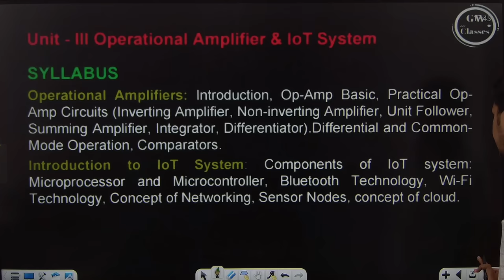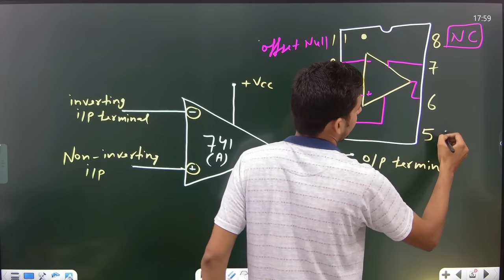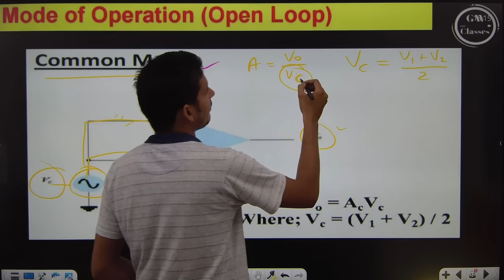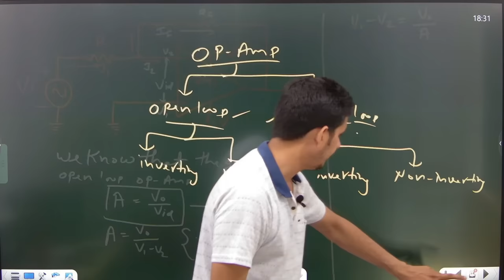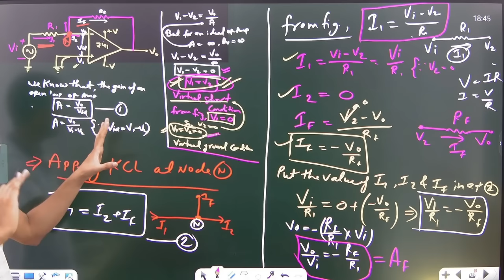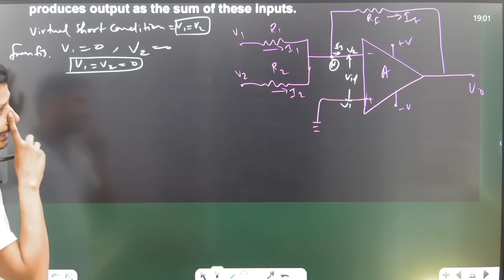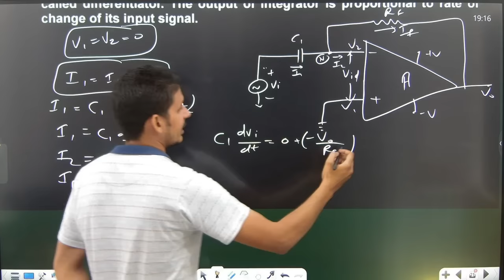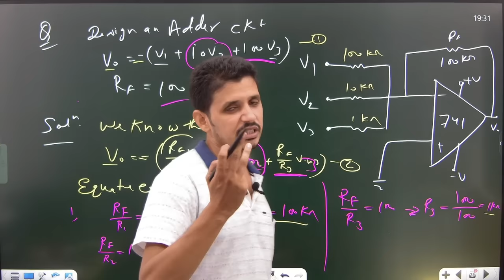ONE Shot Unit-3 I Operational Amplifiers I IoT System I Electronics Engineering I by Vimal sir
ये पुरानी Videos हैं  I New Syllabus की New Videos देखो
New Videos ke link नीचे  दिए गए हैं I

BEC101 / BEC201 : FUNDAMENTALS OF ELECTRONICS ENGINEERING
Unit-1
Semiconductor Diode: Depletion layer, V-I characteristics, ideal and practical Diodes,
Diode Equivalent Circuits, Zener Diodes breakdown mechanism (Zener and avalanche)
Diode Application: Diode Configuration, Half and Full Wave rectification, Clippers,
Clampers, Zener diode as shunt regulator, Voltage-Multiplier Circuits
Special Purpose two terminal Devices: Light-Emitting Diodes, Photo Diodes, Varactor
Diodes, Tunnel Diodes.
Unit-2
Bipolar Junction Transistor: Transistor Construction, Operation, Amplification
action. Common Base, Common Emitter, Common Collector Configuration
Field Effect Transistor: Construction and Characteristic of JFETs. Transfer
Characteristic. MOSFET (MOS) (Depletion and Enhancement) Type, Transfer
Characteristic.
Unit-3
Operational Amplifiers: Introduction, Op-Amp basic, Practical Op-Amp Circuits
(Inverting Amplifier, Non-inverting Amplifier, Unit Follower, Summing Amplifier,
Integrator, Differentiator).Differential and Common-Mode Operation, Comparators.
Unit-4
Digital Electronics: Number system & representation, Binary arithmetic, Introduction of
Basic and Universal Gates, using Boolean algebra simplification of Boolean function. K Map
Minimization upto 6 Variables.
Unit-5
Fundamentals of Communication Engineering: Basics of signal representation and
analysis, Electromagnetic spectrum Elements of a Communication System, Need of
modulation and typical applications, Fundamentals of amplitude modulation and
demodulation techniques.
Introduction to Wireless Communication: Overview of wireless communication,
cellular communication, different generations and standards in cellular communication
systems, Fundamentals of Satellite & Radar Communication.
AKTU Result
AKTU date sheet
AKTU first year
Aktu syllabus
Electronics engineering
Electrical engineering
PPS
FME
Engg physics
Engg. chemistry
Carry over